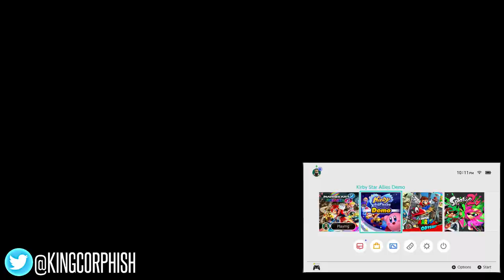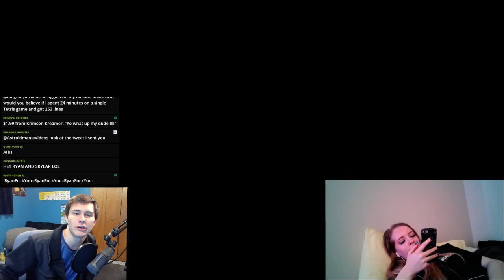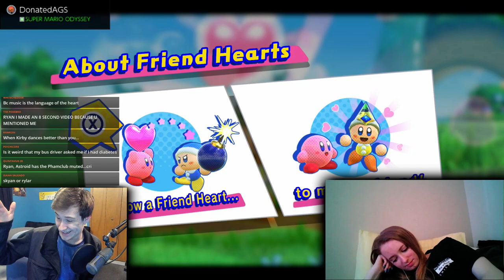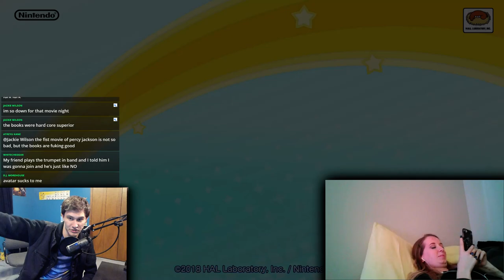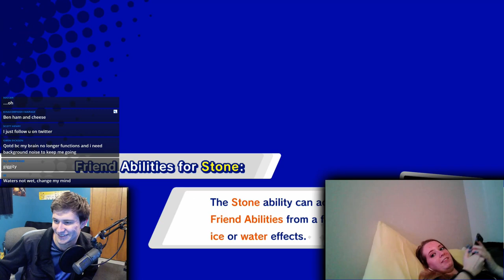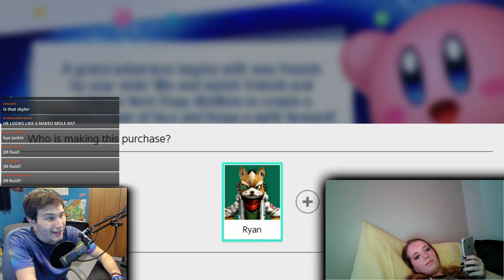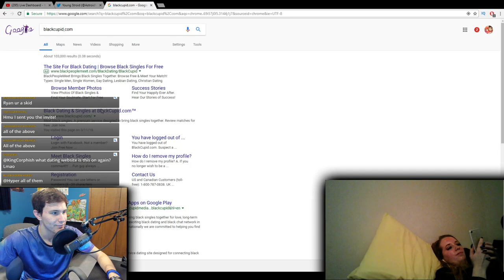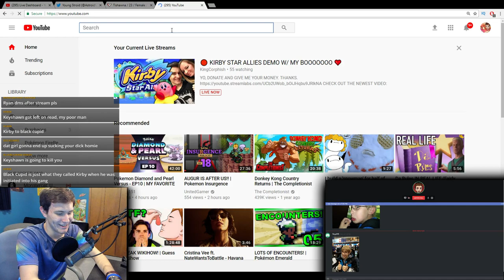🔴 KIRBY STAR ALLIES DEMO W/ MY BOOOOOOO 💕